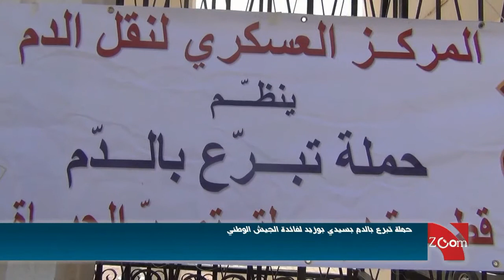حملة تبرع بالدم في سيدي بوزيد لفائدة الجيش الوطني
إنتظمت اليوم بسيدي بوزيد حملة للتبرع بالدم لفائدة الجيش الوطني نظمتها جمعية متطوعي الحماية المدنية بسيدي بوزيد مساندة ودعما للجيش الوطني..
وقد توافد أهالي سيدي بوزيد على إختلاف أعمارهم من أجل التبرع بالدم لفائدة الجيش الوطني التونسي معتبرين التبرع لفائدتهم واجب.

عمل صحفي: كوثر الشّايبي
 تصوير: كوثر الشايبي
مونتاج: كوثر الشايبي
المكان: سيدي بوزيد